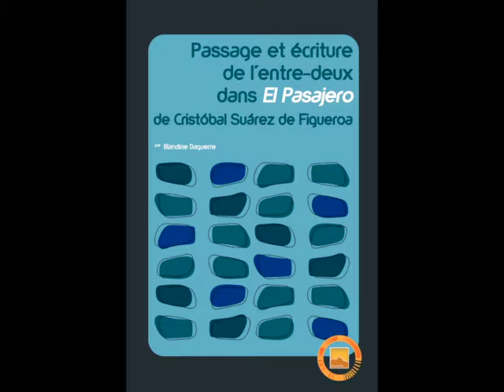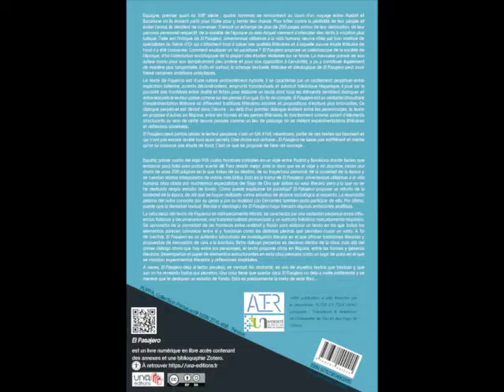Présentation d'un nouvel ouvrage UN@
Un@ Éditions est une plateforme de services pour la publication scientifique de l’Université Bordeaux Montaigne, mise à la disposition des Presses universitaires de Nouvelle Aquitaine.
L’auteure Blandine Daguerre présente ici son nouvel ouvrage « Passage et écriture de l’entre-deux dans El Pasajero de Cristóbal Suárez de Figueroa »
édité par les Presses Universitaires de Pau et des Pays de l’Adour, disponible en libre accès sur la plateforme una-editions.fr